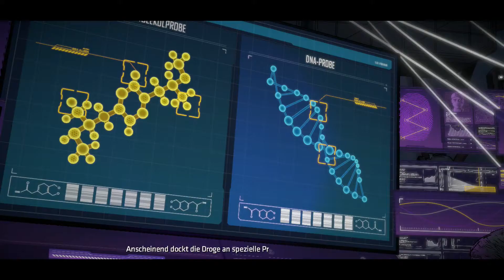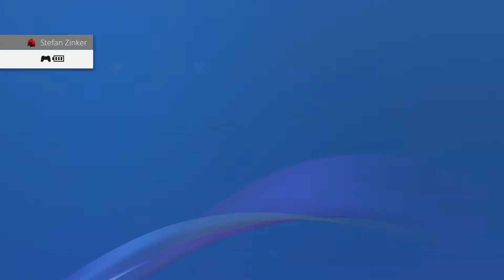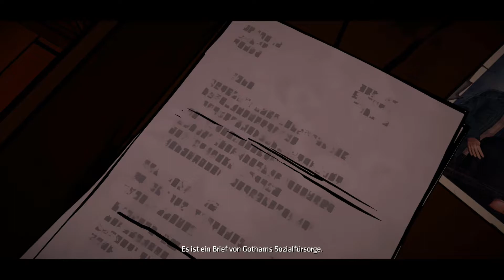Let's Play Batman #020 [Deutsch] [HD] [PS4] - Die Vale Familie